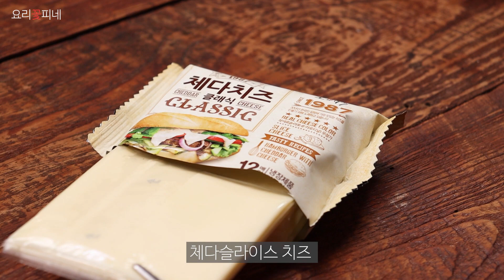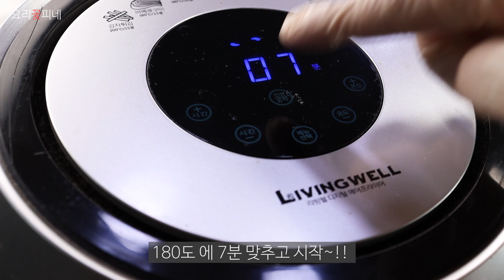💥반응폭발! 갈릭치즈토스트 매일 만들게 되요ㅣ에어프라이어로 초간단 토스트ㅣHow to make garlic cheese toast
안녕하세요 요리꽃피네 입니다🌸🌸
이 토스트 레시피를 알게되면 식빵을 자꾸 사러가게 됩니다^^
진짜 간단한데 맛은 깜짝 놀랄정도로 맛있어요
오븐없이 에어프라이기로 바삭하고 고소하게 만들어서 더욱 좋아요

그리고 영상 끝까지 봐주시고 구독🎁과 좋아요👍알람 설정까지 눌러주셔서 감사합니다
행복한 날 되시길 바랍니다💚💚